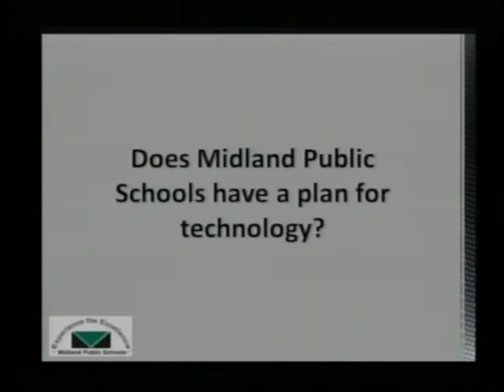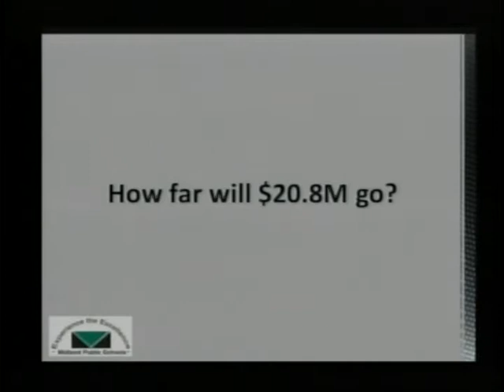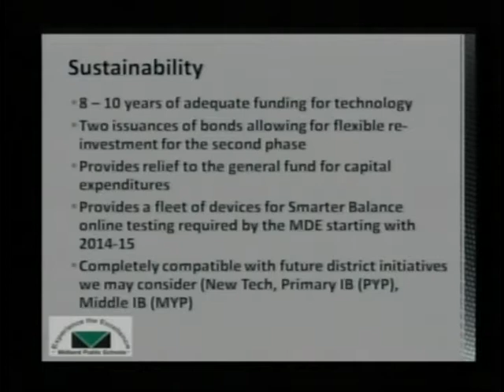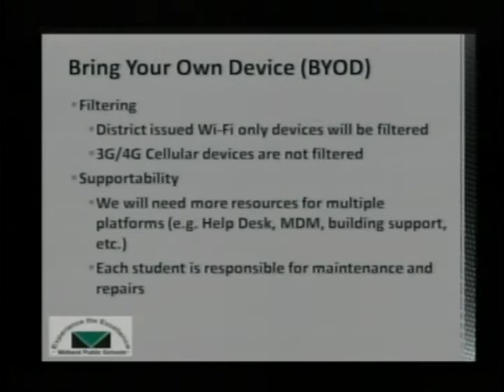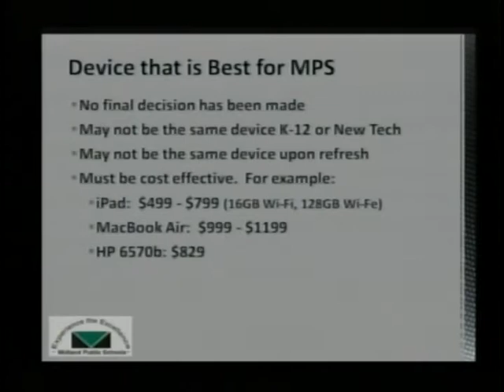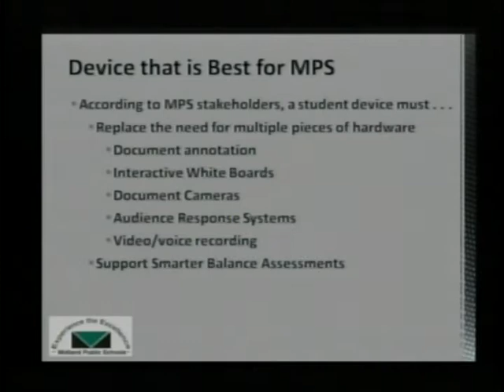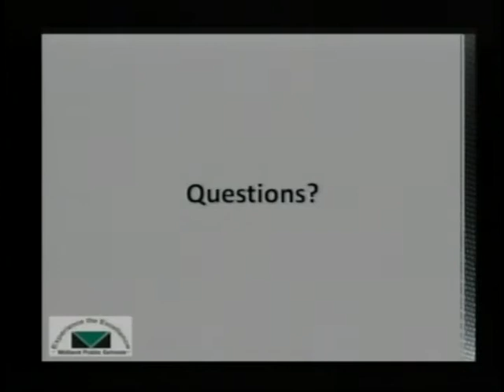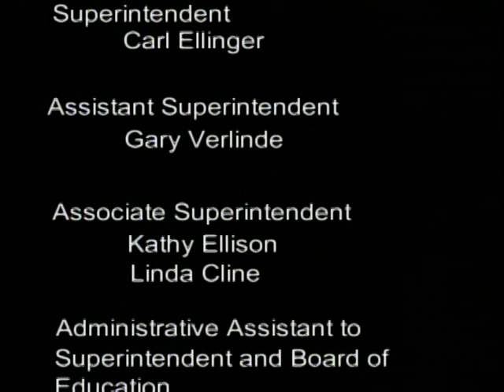Midland Public Schools Board of Education Meeting - February 20, 2013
Midland Public Schools Board of Education meeting recorded on February 20, 2013.  All meetings are held at 7 p.m. at the Midland Public Schools Administration Center 600 E. Carpenter Street Midland, MI 48640